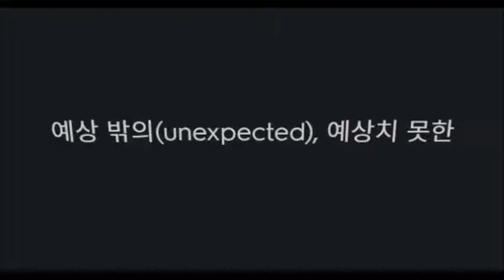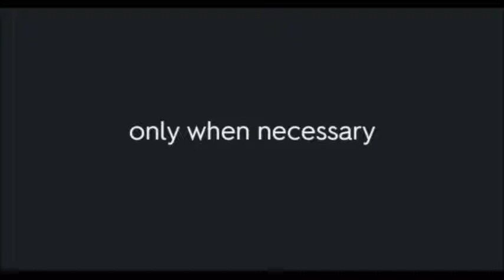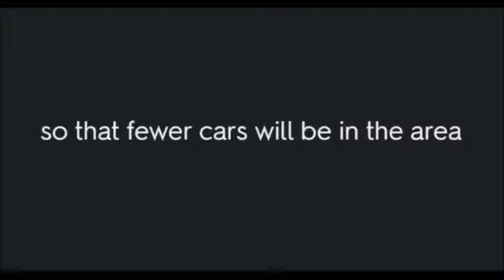1702AP7 토익어휘 토익보카 토익단어 써니한승훈